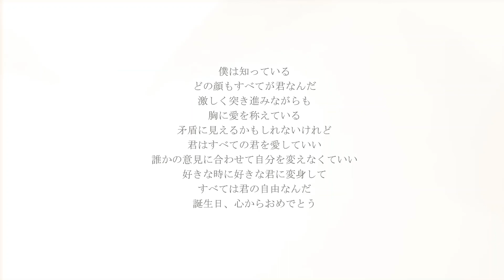今日が誕生日の君へー3月9日ーモザイク東京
récitation：Kozue Ito
Conception des vignettes：Rena
株式会社インスピインカ

✦中井由梨子著『20歳のソウル』（幻冬舎文庫）10万部突破！！好評発売中

✦映画『20歳のソウル』（原作／脚本）監督　秋山純
神尾楓珠・尾野真千子・福本莉子・佐野晶哉・佐藤浩市
DVD/Blu－ray絶賛販売中！

『Grand Gray You Love』『朝陽が昇るまで待って』『夕陽が沈んだら僕は』

✦野球型エンターテイメントユニット☆東京モザイク